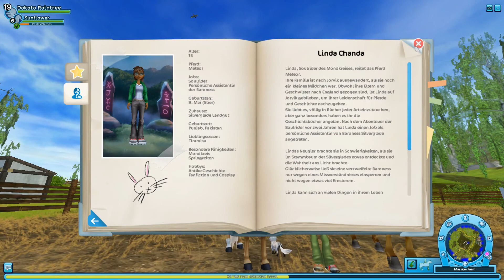Star Stable [SSO]: ALEX & TIN-CAN Charakter Vorstellung #1 | [NPC BUCH] [DEUTSCH]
Let's Play Star Stable Online [SSO] mit Nickrauhl [DEUTSCH].

Das NPC Buch kam mit dem Update vom 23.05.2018 ins Spiel und nun können wir mehr über unsere geliebten NPC Charaktere herausfinden 💙. Heute stelle ich euch Alex & Tin Can vor!

Star Stable ist das einzige Pferde-MMO auf dem Markt. Ich spiele SSO seit Januar 2013 mit viel Herzblut und Leidenschaft 😄. Mittlerweile bin ich Level 19 und habe viele eigene Pferde (derzeit 42).

Ingame-Namen:
DAKOTA RAINTREE (Sandy)  💙 SANDY IRONMAN (Nick)
Level: 19 (Sandy) & Level 10 (Nick)
Server: AUTUMN STAR | Server 2